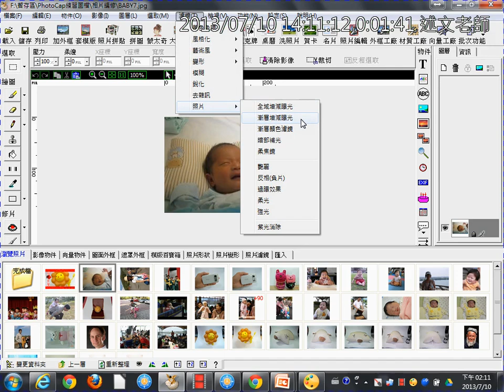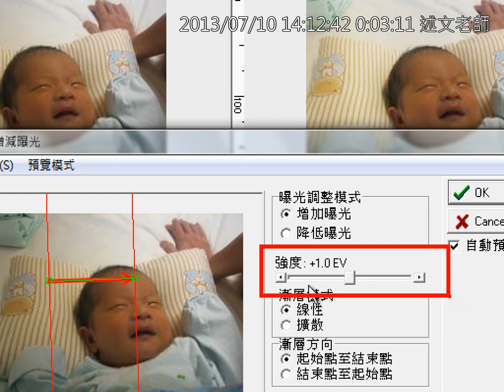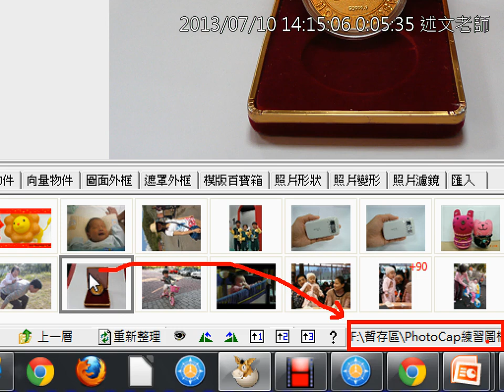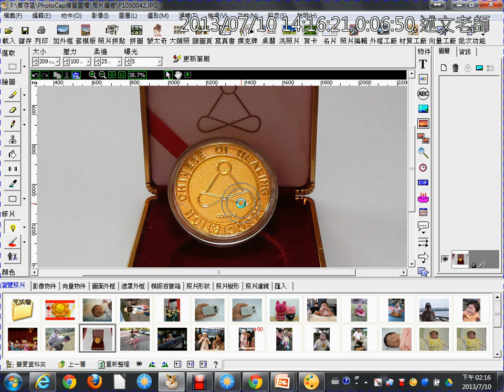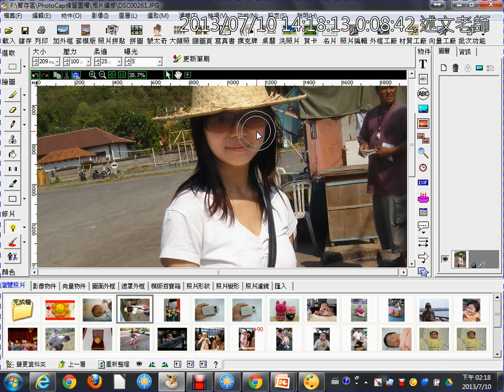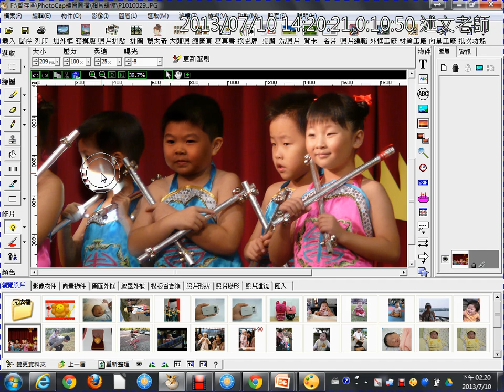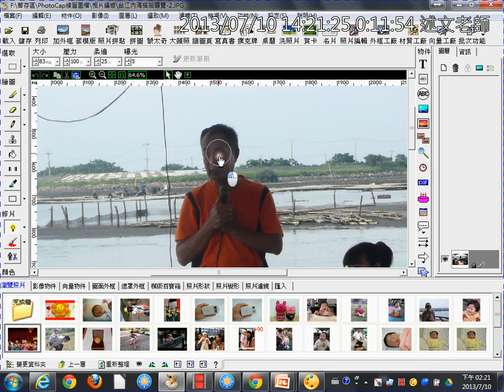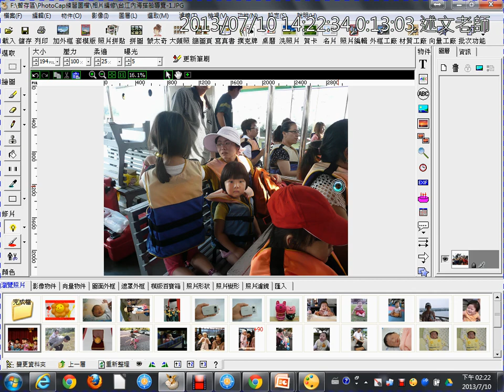04相片編修：漸層增減曝光、打光